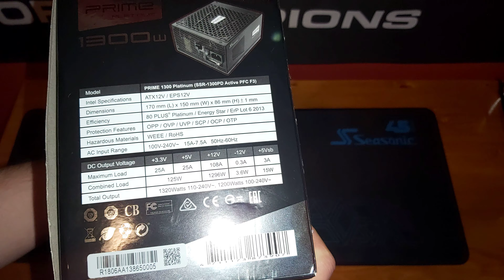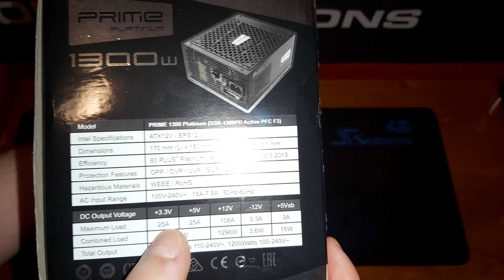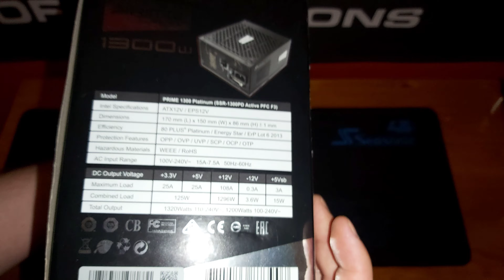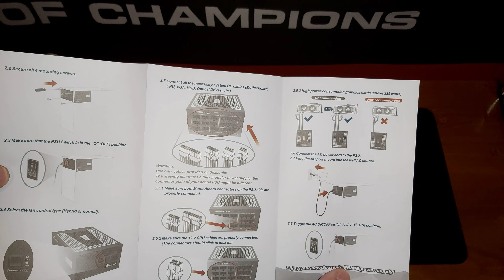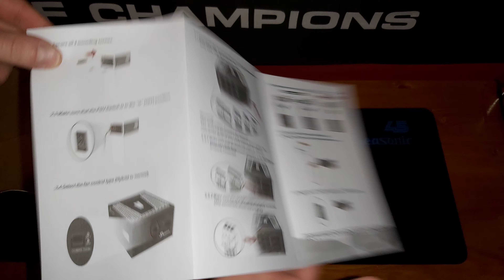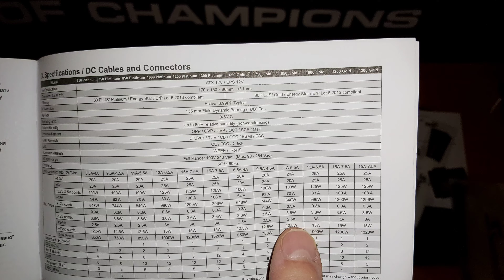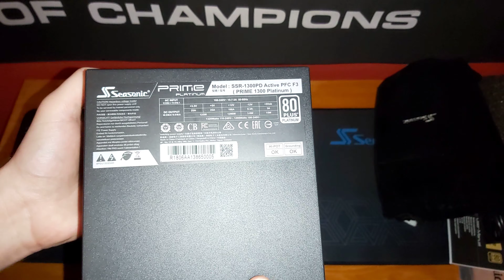Seasonic Prime 1300 80+ Platinum PSU | HUN Unboxing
ENG
My first video on the channel falls into the category of power supply and hardware and a brief specification about the power supply and unboxing. I bought one of the largest Prohardver online marketplaces in Hungary for 206$, that's 173€ at the euro exchange rate. Of course, this isn’t my first and last video in the hardware category.

HUN
Az első olyan videóm a csatornán ami egy tápegység és a hardverek kategóriájába tartozik illetve egy rövid specifikáció a tápegységről és kicsomagolás illetve hol és mennyiért vásaroltam meg full dobozosan, bontatlan fóliásan. Persze, nem ez az első és utolsó videóm a hardverek kategóriában.

WEBSHOP LINKS
►Amazon (US)
►Amazon (UK)

CAMERA
►Samsung Galaxy A70